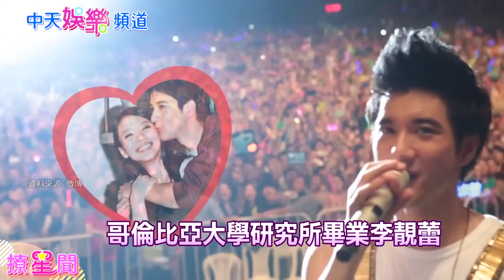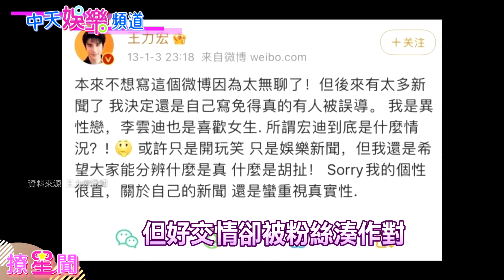【撩星聞】今爆離婚！王力宏過去4段情都是天后 慘被王家打槍「學歷太低」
歌手王力宏和老婆李靚蕾在2013年結婚，2人不時會在社交平台上分享婚後日常，沒想到李靚蕾從2019年6月開始，IG上就不再出現王力宏的身影，僅剩下與孩子的日常，2人今（15）日更傳出斷了8年婚姻，而婆媳問題竟是箇中導火線。事實上，王力宏會娶美國名校哥倫比亞大學研究所畢業李靚蕾，一開始也是因夫家認為她的學歷與王力宏門當戶對，而且回顧王力宏過往的情史，曾與張惠妹（阿妹）、舒淇有過一段情的他，都是因王力宏家人認為女方學歷過低才反對戀情，沒想到如今王力宏和李靚蕾依舊走向離婚收場。